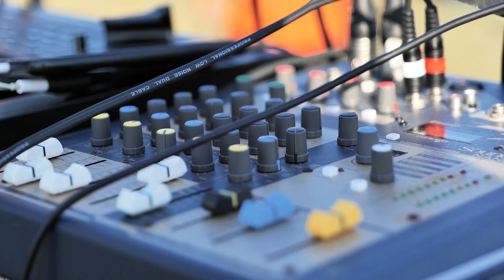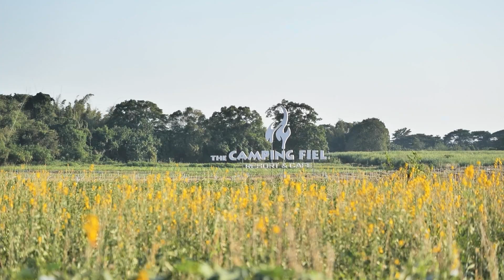Come Out Picnic & Chill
ในปี 2023 เราจะชวนทุกคนมาประพันธ์บรรยากาศ SOE Pinnic&Chill ตามสถานที่ต่างๆ โดยจังหวัดแรกจะเริ่มที่จังหวัดราชบุรี และจะเดินทางไปตามสถานที่ต่างๆ ตลอดทั้งปีเลยครับ ไม่ว่าเราจะไปที่ไหนเราก็จะนำเสียงเพลงเดินทางไปกับเราด้วย เพื่อขับเคลื่อนสังคม เศรษฐกิจ และสิ่งแวดล้อม พร้อมหูฟัง Sounds of Earth ที่สามารถฟังได้ทั้งระยะใกล้และระยะไกล ออกมา Come Out ออกมาเดินทาง ออกมาใช้ชีวิตกันครับ 😁